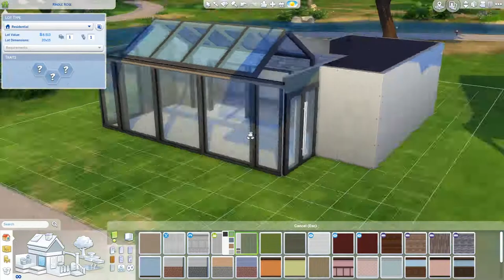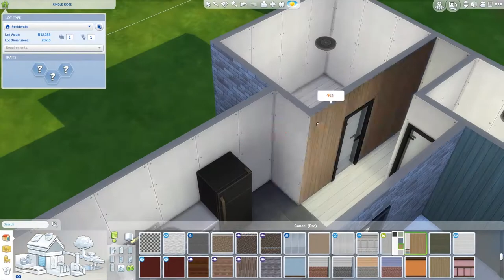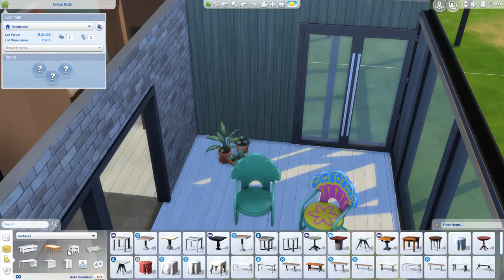Starter Glass House - The Sims 4 Speed Build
Sims 4 Packs I own:
-Vampires Game Pack
-Bowling Night Stuff Pack